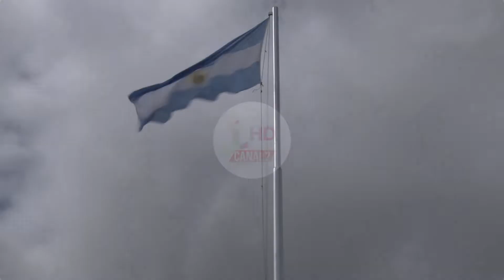VETERANOS DE MALVINAS JUNTO A ALUMNOS DEL COLEGIO ARVIS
En el marco de los 40 años de la Guerra de Malvinas, la Asociación de Ex combatientes realizó un sentido homenaje junto a alumnos de Pinamar.